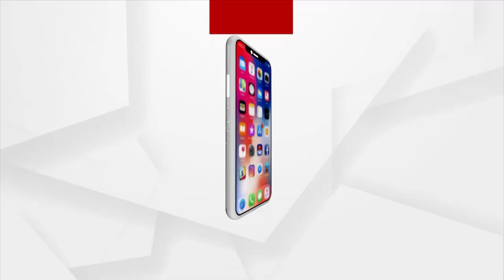ମୁଖ୍ୟମନ୍ତ୍ରୀ ଆସନ୍ତୁ, ଦେଖନ୍ତୁ ଆମେ କେମିତି ଚଳୁଛୁ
ମୋ ବରକୁ ପୋଲିସ ପିଟି ପିଟି ମାରିଦେଲେ । ଯିଏ ମାରିଲେ ତାଙ୍କୁ ଦବଙ୍ଗଗିରି ପରମିସନ ମିଳିଛି । ଆମେ ନ୍ୟାୟ  ପାଇଁ ଦଉଡି ଦଉଡି ନୟାନ୍ତ । ଆମ ଗରିବ ଘରକୁ ମୁଖିଆ ଆସନ୍ତୁ । ଆମ ଛୁଆ କୁଟୁମ୍ଵ କେମିତି ଚଳୁଛନ୍ତି ଦେଖନ୍ତୁ ।